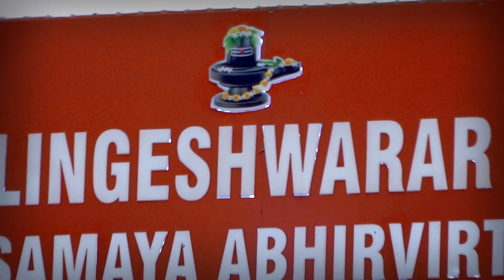56th Year Aadi Kiruthaigai Fire Walking Festival PART 4 | Om Sri Angalingeshwarar Temple | Halaasuru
Om Sri Angalingeshwarar Temple (1850)
Om Sri Saiva Samaya Abhiviruthi Sabha (1911)
Om Sri Holi Jai Santhoshimatha Temple (1992)
Om Sri Aarupadai Veedu Sri Vairavel Murugan (1996)
Om Sri Ayyappa Swamy Sannadhi (2004)
Om Sri Vinayagar, Om Sri Anjaneyar Sannadhi (2013)
Gowthamapuram, Halaasuru, Bengaluru 560 008

Maha Abishekam, Pushpa Alankaram & Aradhana, Abhishekam for Kavadis & Devotees followed by fire walking and procession of kavadies with 51 Kandar Anuboodhi Kalasam and Navagraha Kalasam in the Presence of chief guest, devotees & sabha Adhiyar

Aadi Krithigai Festival:
One of the most significant festivals of Tamil Nadu, Aadi Krithigai is the celebration of the powers of Lord Murugan. Devotees offer their prayers with special pujas, yagnas and participating in the chariot processions of Murugan in the hopes of aligning goodness and prosperity with their lives.

Aadi Krithigai is one of the most important festivals of the Tamil calendar. Celebrated at the end of July or beginning of August, or in the middle of the Aadi month of Tamil calendar on the day of Krittika star, this festival is dedicated to Lord Muruga, the son of Lord Shiva and Goddess Parvati.

Thousands of devotees gather in the Arupadai Veedu - the six abodes of Lord Murugan in Tamil Nadu, which are located at Thiruthani, Swamimalai, Palani, Pazhamudircholai, Thirupparankunram, and Thiruchendur. Skanda Purana says that these are the six places where Murugan had his camps while fighting the war against the demon Soorapadman here, which was his first feat. The many other small Murugan temples are crowded during this festival as well.